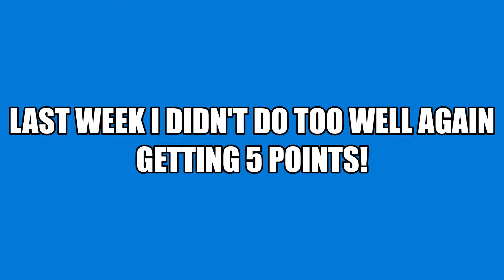Championship week 20 Predictions! Will your team win?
Alright everyone and today I have my predictions for week 20 of the championship I hope you all enjoy!